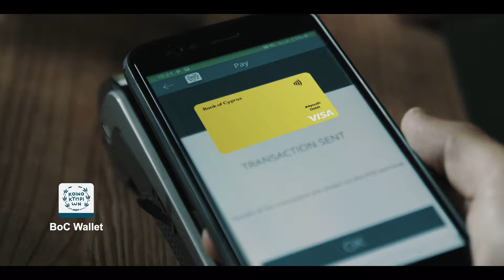BOC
Μερικές απλές κινήσεις μπορούν να κάνουν τη στρατιωτική θητεία πιο εύκολη απ’ ό,τι φαίνεται.  Μάθε όλα τα προνόμια και πλεονεκτήματα που προσφέρει η κάρτα νέων 18-25 για εθνοφρουρούς